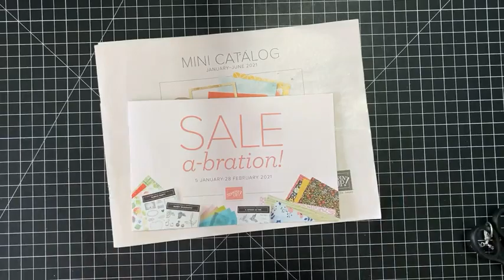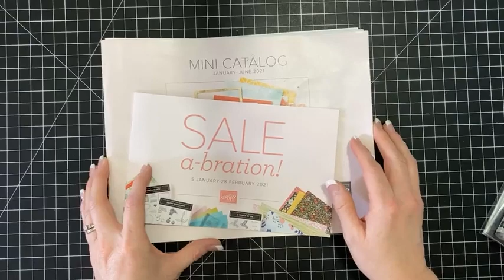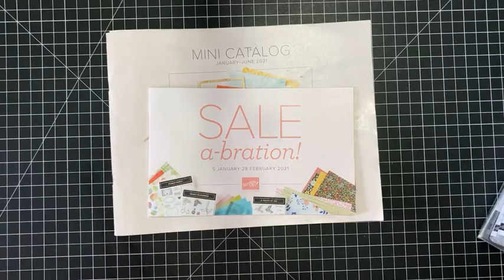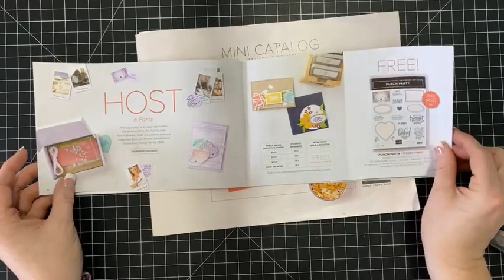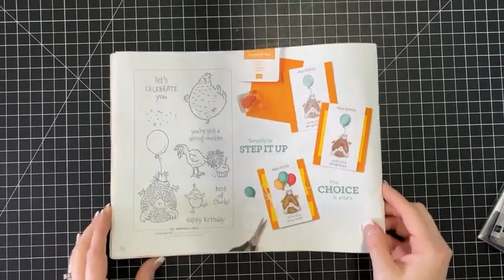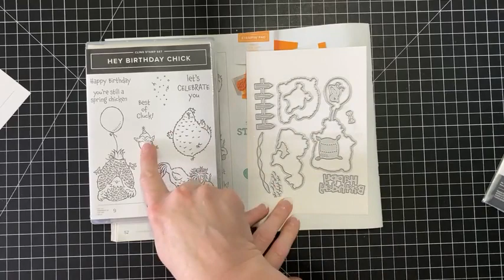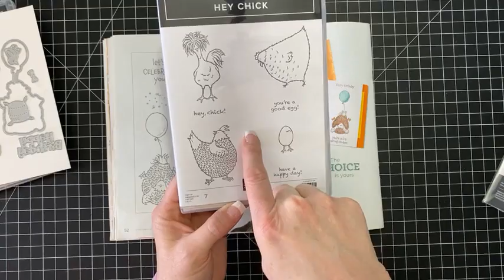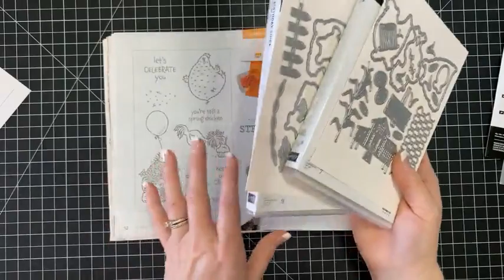Simple Card Using Snail Mail From Stampin Up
Today I want to share a quick and cute card using the Snail Mail Suite from Stampin Up, I also want to share a HUGE GIVEAWAY with everyone!

When you order $35.00 or more before shipping and tax you will get My Favorite Card Kit in the mail from me, along with a tutorial bundle that has 12 beautiful projects using the Snail Mail Suite!

Help me reach my $200,000 career in sales milestone!!! For every $50 you spend I will be placing some fun product in a beautiful Stampin Up Bag - I will do a live drawing once I reach my goal!